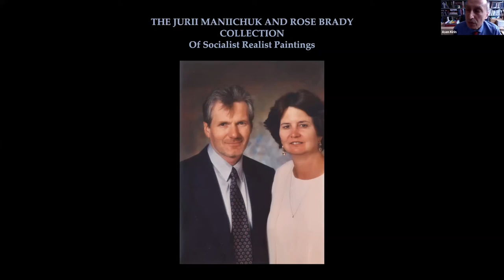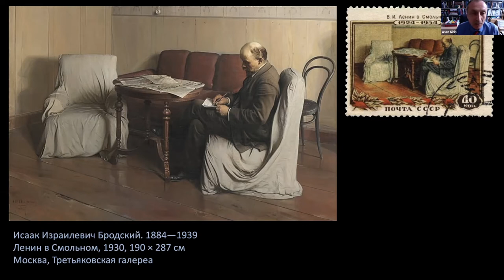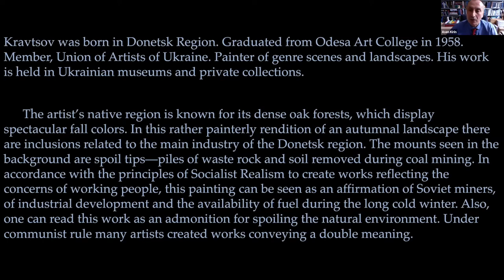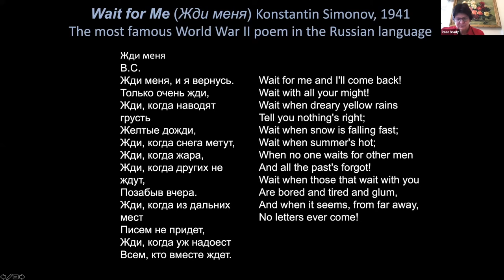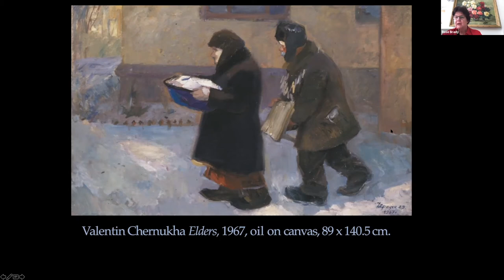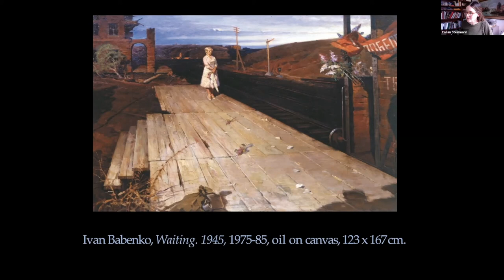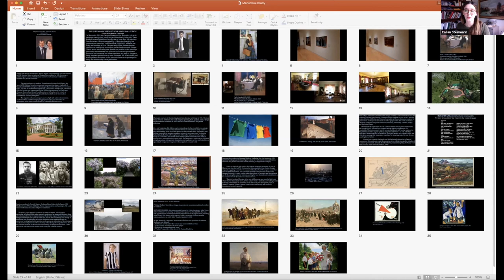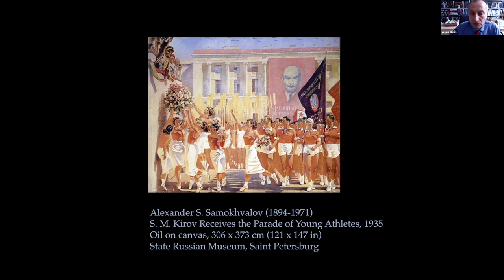Curator and Collector Chat: The Maniichuk-Brady Collection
Asen Kirin, Parker Curator of Russian Art, and Rose Brady, collector, conducted a discussion via Zoom about Ukranian socialist realist paintings donated to the museum from the Jurii Maniichuk and Rose Brady Collection. They were joined by George Nesterczuk, a friend and colleague of Jurii Maniichuk who looked after the collection for many years after its arrival in the United States, and moderated by Callan Steinmann, curator of eduction. Selections from the donation are on view at the museum through September 26, 2021. The talk was recorded February 11, 2021.